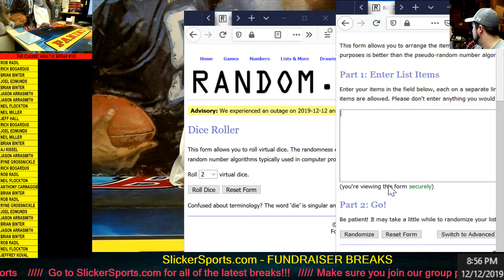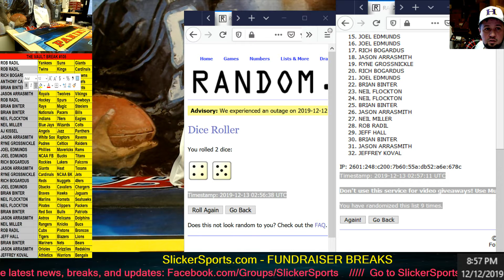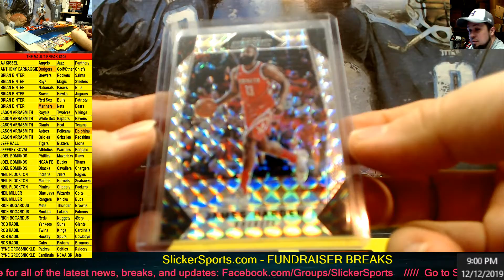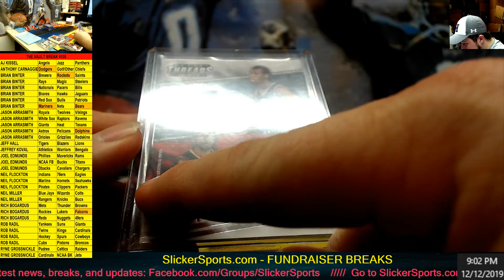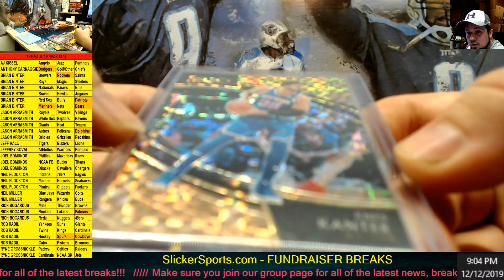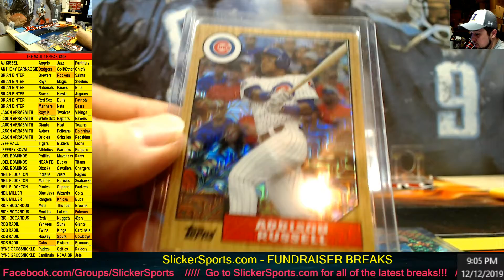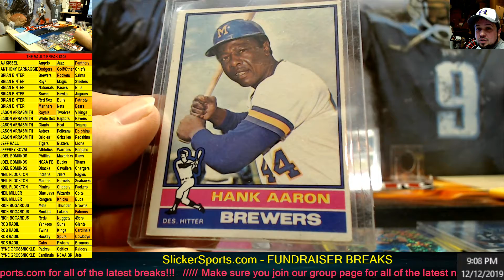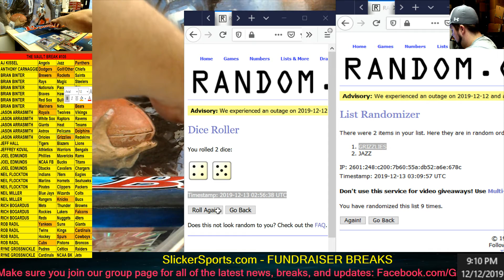CLASSIC VAULT #105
SlickerSports.com